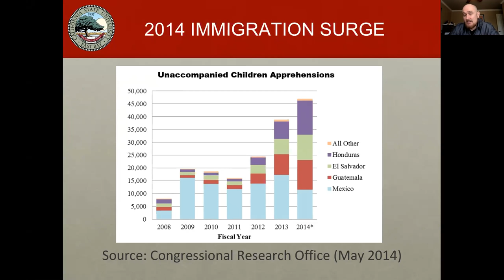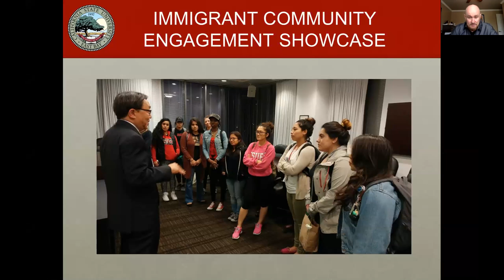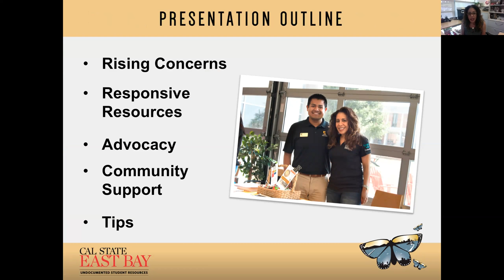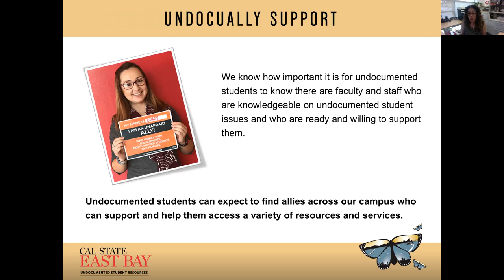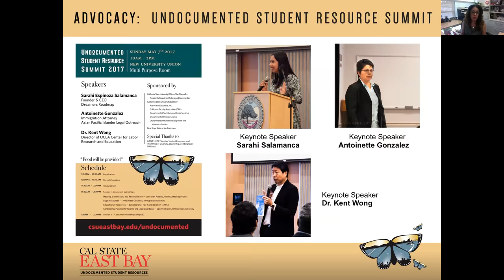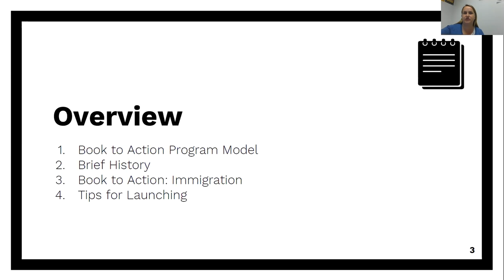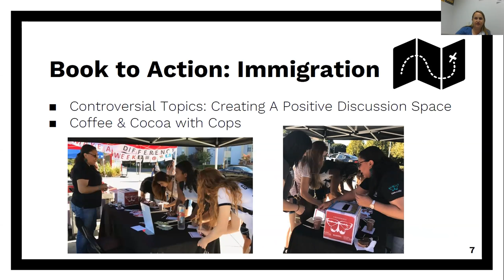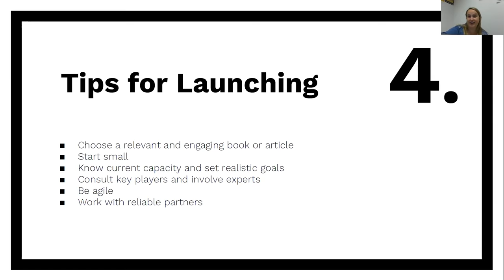WEBINAR: Engaging Immigrant Communities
Immigration is a national hot topic. During this webinar members of the Cal State East Bay community will share the responsive programs they created to engage the immigrant community and develop positive relationships across difference.

In 2014, when a surge in the number of unaccompanied minors immigrating to the United States from Central America created a need for more support of immigrant youth, CSUEB created an Immigrant Community Engagement course. During this course our students probe the dynamics of immigrant experiences and serve at immigrant supporting agencies.

In 2016-17 after a surge in federal immigration enforcement and arrests, 200+ campus employees and students have been trained to serve as allies to support the unique needs of undocumented students on campus. Our campus also hosted a CSU systemwide Undocumented Student Resource Summit.

In 2017-18 our campus and community common read is In the Country We Love: My Family Divided by Diane Guerrero, which tells the story of the author’s life after her parents were detained and deported while she was at school. Campus and community members will engage in structured conversations about immigration and engage in activities that will result in the update of the City of Hayward’s Anti-Discrimination Action Plan (ADAP).